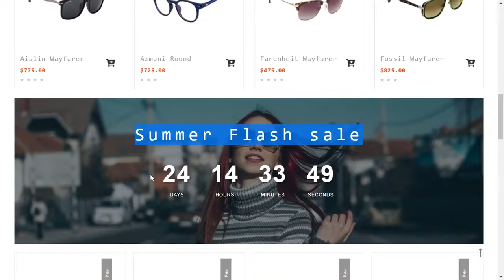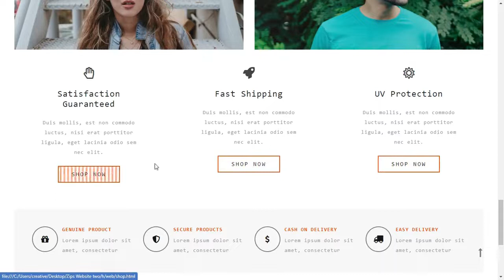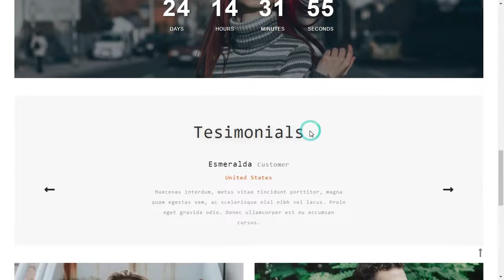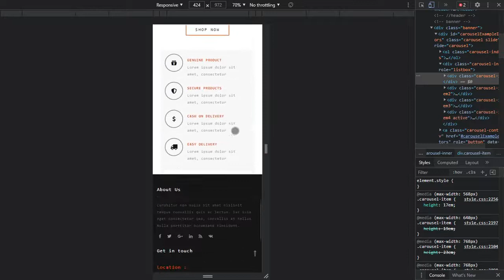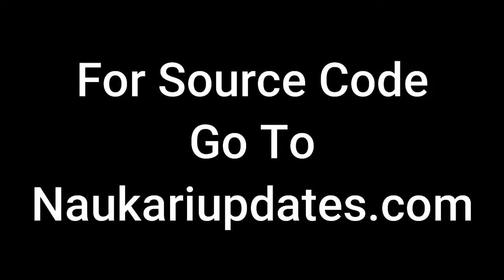Download Google Website Template For Free With Source Code || Source coder || 2022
For Source Code Go To:  Sourcecoder .in